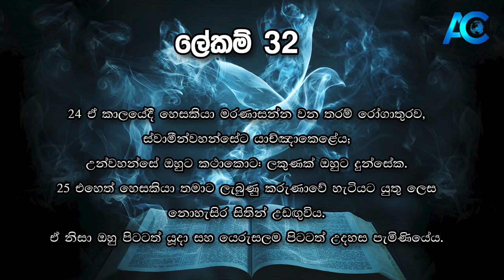ලැබූ කරුණාව තුළ ජිවත් නොවීම - Pastor Nihal Wickramaratne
දිනපතා භෝජනය - 2024 ජනවාරි  29 වන දින | Daily Bread 29th january 2024

                    24 ඒ කාලයේදී හෙසකියා මරණාසන්න වන තරම් රෝගාතුරව, ස්වාමීන්වහන්සේට යාච්ඤාකෙළේය; උන්වහන්සේ ඔහුට කථාකොට: ලකුණක් ඔහුට දුන්සේක.

25 එහෙත් හෙසකියා තමාට ලැබුණු කරුණාවේ හැටියට යුතු ලෙස නොහැසිර සිතින් උඩඟුවිය. ඒ නිසා ඔහු පිටටත් යූදා සහ යෙරුසලම පිටටත් උදහස පැමිණියේය.
(ලේකම් 32)